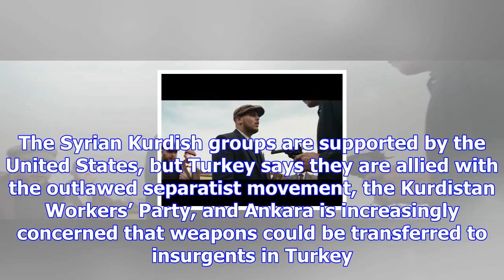Whirlwind putin tour highlights moscow’s new reach in mideast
The Russian president, Vladimir V. Putin, third from right, and his Syrian counterpart Bashar al-Ass...